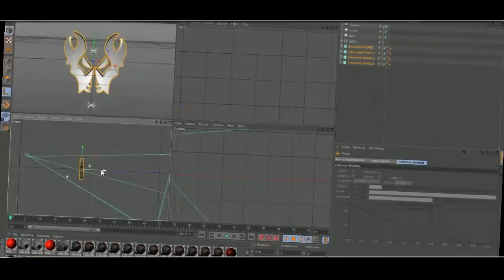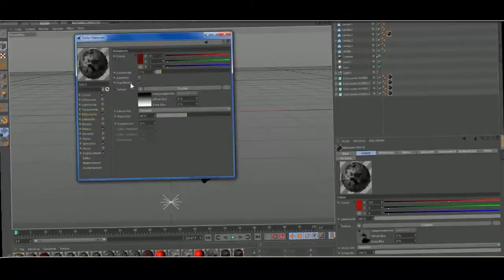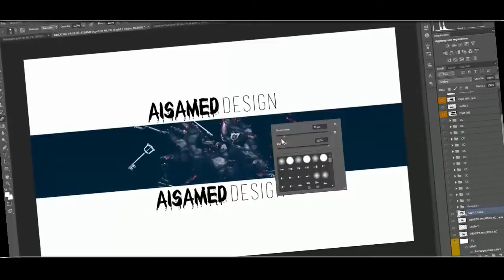MARAUDER ART RC //SPEEDART// (Siete Attivi?)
Bella a tutti ragazzi sono Aisamed ed eccovi un nuovo speedart !
se vi è piaciuto fatemelo sapere con un like un commento e la condivisione!